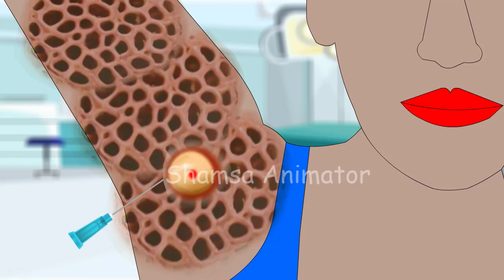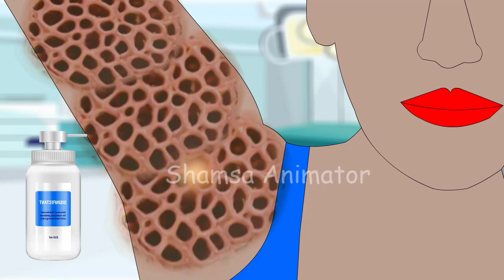How to removal dog tick ,demon eyes infested girl Armpit | injured treatment animation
asmr removal dog tick
maggot infected face
dog ticks animation
worm removal